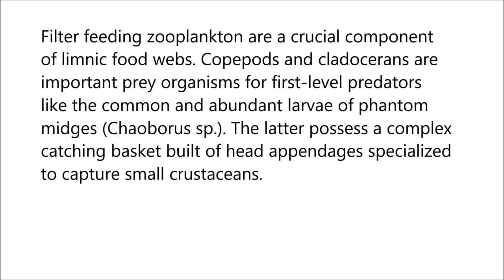Zooplankters’ nightmare: The fast and efficient catching basket of larval phantom midges (Diptera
Zooplankters’ nightmare: The fast and efficient catching basket of larval phantom midges (Diptera: Chaoborus). Sebastian Kruppert et al (2019), PLOS ONE

Filter feeding zooplankton are a crucial component of limnic food webs. Copepods and cladocerans are important prey organisms for first-level predators like the common and abundant larvae of phantom midges (Chaoborus sp.). The latter possess a complex catching basket built of head appendages specialized to capture small crustaceans.

The predator-prey-relationship of Chaoborus (Diptera, Nematocera) and Daphnia (Crustacea, Cladocera) has been studied in particular detail owing to the daphniids’ ability to react upon the threat of predation with inducible defenses. Daphnia pulex expresses so-called ‘neckteeth’ in the presence of Chaoborus larvae that are discussed as a defensive trait that interferes with the larval head appendages and their effectiveness has been shown in several studies.

Nonetheless, mode of function of these neckteeth is not understood and the hypothesis that they interfere with the predator’s head appendages still has to be confirmed. To clarify the role of neckteeth in Daphnia, an understanding of the Chaoborus capture apparatus is essential.

Here, we present a detailed three-dimensional analysis of Chaoborus obscuripes’ larval head morphology as well as a kinematic analysis of the attack motion, which revealed an impressive strike velocity (14 ms to prey contact). The movement of the larvae’s head appendages is reconstructed in the three-dimensional space using a combination of high-speed videography, micro-computed tomography and computer animation.

Furthermore, we provide predation trial data to distinguish between pre- and post-attack defensive effects in D. pulex. Our findings suggest a combination of pre- and post-attack defenses with an average effectiveness of 50% each. With this study, we quantitatively describe prey capture kinematics of C. obscuripes and take a further step to reveal the neckteeth’ mode of function in D. pulex.